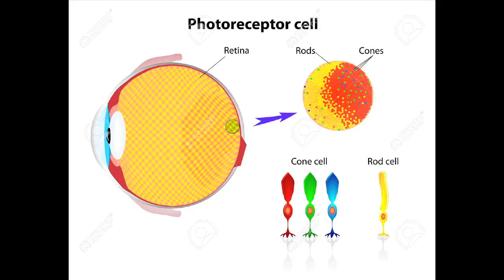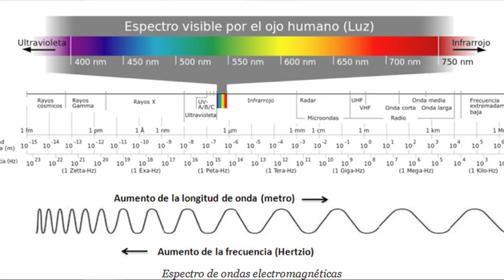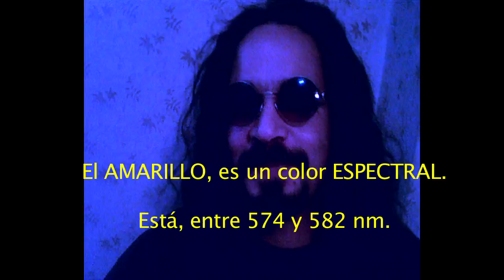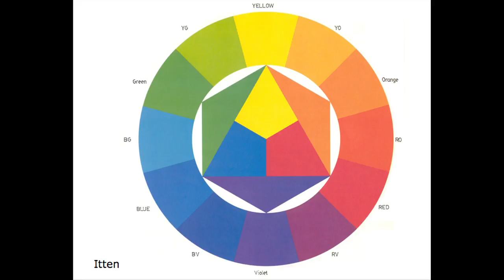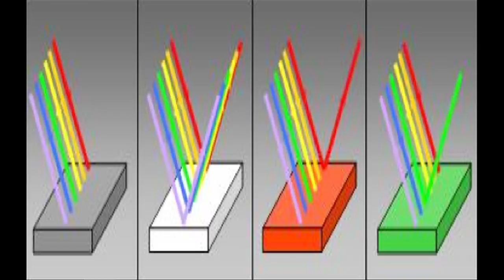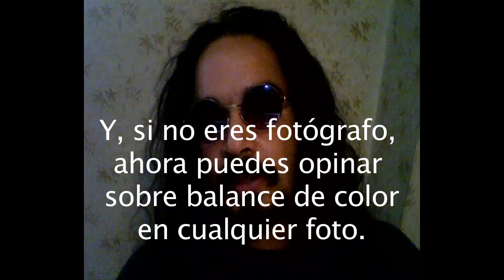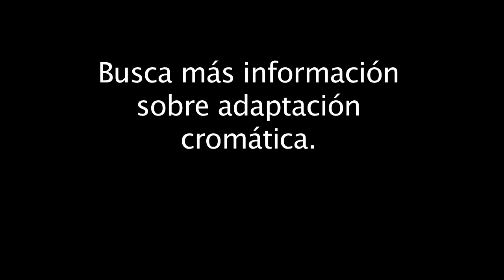(AEM) 2.- Luz. Segunda sesión del taller de Apreciación Visual.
Segunda sesión del taller de Apreciación Visual.
La Luz.
Colores complementarios.
Pigmentos.
Adaptación cromática.